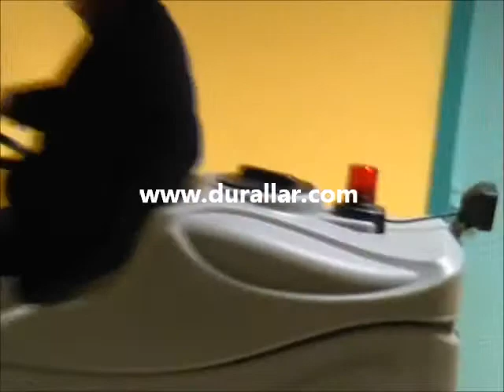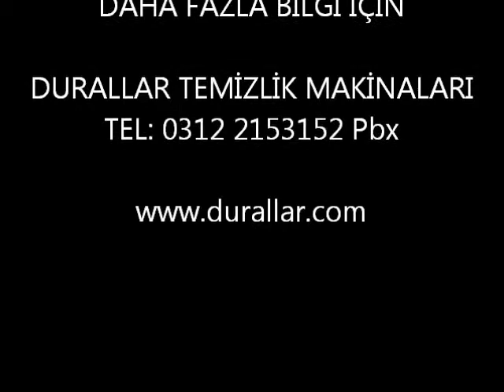Durclean 800 Binicili zemin temizlik makinası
Durclean 800 Sürücülü zemin temizlik makinası tanıtım videosudur.